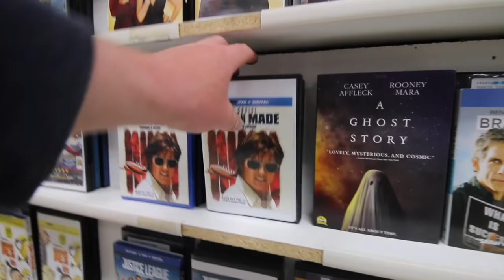STEALTH CAMPING out front a MOVIE Store !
Dry Camping/  Boondocking/ Stealth Camping are my favourite thing's about living in my truck camper RV.
But being able to pull up to a movie store, Rent a movie, hop into my RV, watch it , eat ice cream and then fall asleep . Tops it all !

Hello ! My Names Taylor . As of right now I live FULL-TIME in my 2017 Arctic fox 990 Truck Camper. Hope to share my journey with you and maybe even inspire you ! Welcome to the RV LIFESTYLE My Friends !!

Camera Gear :

Main Camera
New Drone
Old Drone - Dji Phantom 3 SE( Could not find on Amazon)

GEAR :

BEST PRODUCT EVER
Knife I Use For Everything

Feel Like Following Me On Instagram: taylordzaman

Where was I : Victoria Bc Vancouver Island